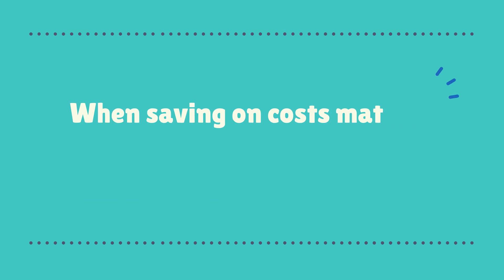Downgrading Sage 50 Quantum